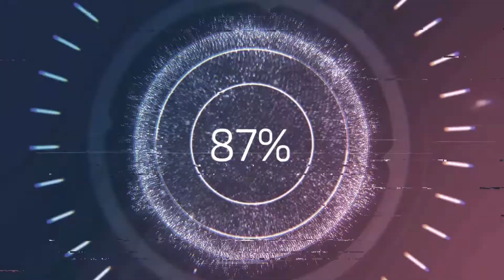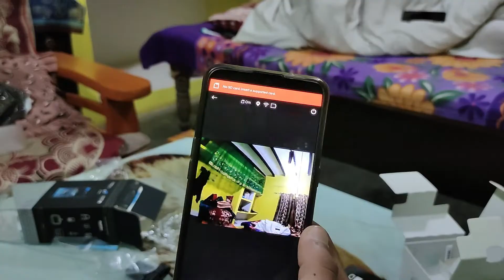|| UNBOXING GOPRO HERO 7 BLACK || FEATURES AND SPECIFICATIONS || Best Action Camera ||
I am UNBOXING my new gopro hero 7 black and i hope you like this video about specification and features of hero 7 black, don't forget to subscribe to my channel and like the video...